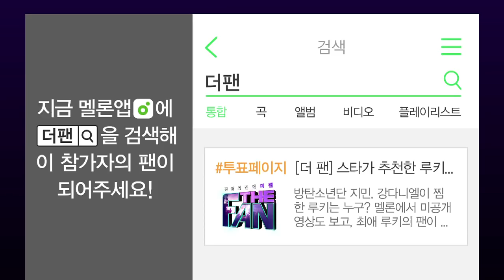SBS [더 팬] - 15세 듀오 민재휘준 'Treasure' 안무 연습 영상/ 'THE FAN' Special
SBS 더 팬 (THE FAN)
매주 토요일 방송!